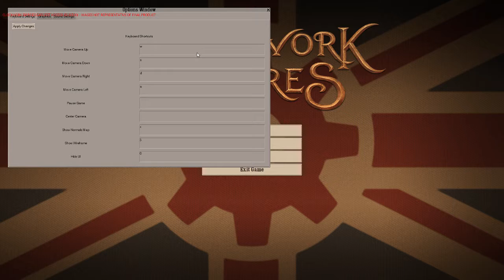Lets try and Play Clockwork Empires Early Access Episode 1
Try our hands at Clockwork Empires. A little rough around the edges but seems promising :^) -- Watch live